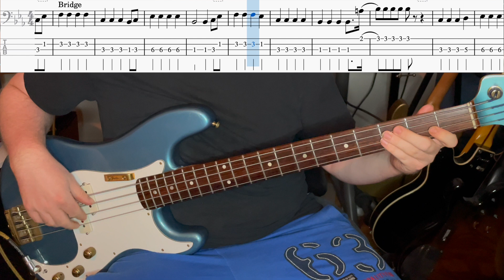Our Way - Mark Ambor | Bass cover + TAB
Book online private bass lessons with me, first lesson free!

Hire me to record bass on your song!

Gear Used:
Lakland DJ4